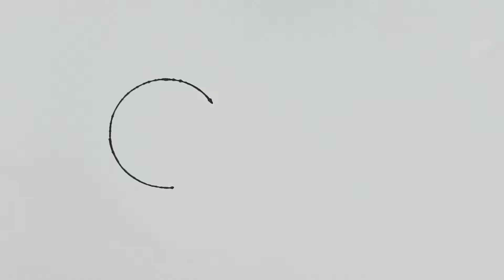How to Draw a Cartoon Narwhal Unicorn Whale Easy /Как нарисовать кита-единорога Нарвала /ارسم ناروال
Drawing, Painting, Coloring for Kids
儿童绘画、绘画、着色
Bolalar uchun rasm, rasm, rang berish
الرسم والتلوين والتلوين للأطفال
Рисование, Живопись, Раскраски для Детей
Learn basic shapes, fruits, cute animals and lovely scenes super easy step by step with Draw Colors! Many of our lessons are perfect for any age. !!!